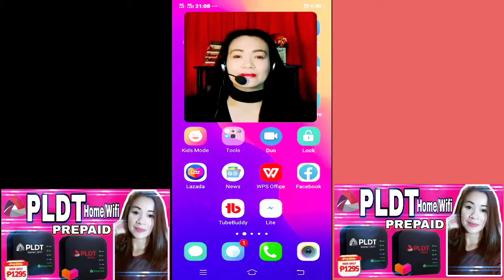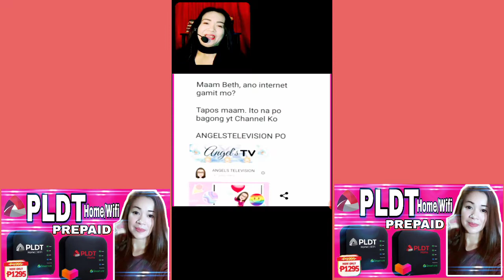(Vlog#74)PLDTHOMEWIFI (Powered by Smart LTE)"BRIEF REVIEW"NOT SPONSORED😊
pldt home prepaid wifi powered by smart lte load
pldt home lte wifi device
pldt home prepaid wifi coverage area
pldt pocket wifi lte
pldthome prepaid wifi
pldt home prepaid wifi unlimited
pldt home prepaid wifi login
pldt home prepaid wifi dashboard
pldt lte home wifi
pldt lte broadband
pldt portable broadband

The PLDT home PREPAID Wi-Fi is a plug and play device that is instantly connects you to the Internet. Once plugged into a power source,it can simultaneously connect up to 5 WiFi-ready devices, such as a smartphone, tablet, or laptop, to high-speed Internet.